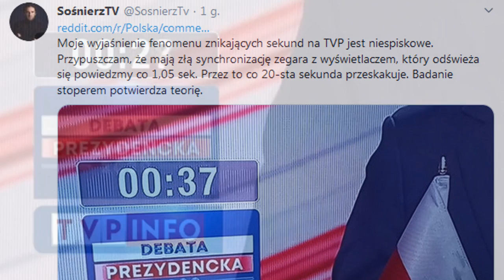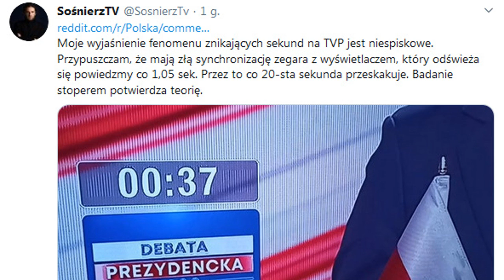Skrót debaty prezydenckiej 2020 – Kto wygrał?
6 maja 2020 roku w TVP odbyła się debata prezydencka. 10 kandydatów na prezydenta Polski odpowiadało na pytania związane z bezpieczeństwem, gospodarką, polityką społeczną i zagraniczną oraz ustrojem państwa. Każdy na odpowiedź miał tylko minutę. Na koniec debaty kandydaci mieli dodatkową minutę na swobodną wypowiedź.

Kandydaci, którzy wzięli udział w debacie – Andrzej Duda, Władysław Kosiniak – Kamysz, Szymon Hołownia, Krzysztof Bosak, Robert Biedroń, Małgorzata Kidawa – Błońska, Marek Jakubiak, Stanisław Żółtek, Mirosław Piotrowski, Paweł Tanajno.

Numer mojego konta bankowego dla osób, które chcą mnie wesprzeć finansowo:

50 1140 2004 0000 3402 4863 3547